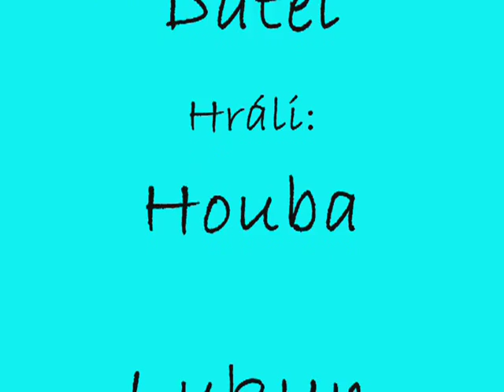Vyškov 8.5.2009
Návštěva bazénu ve Vyškově.